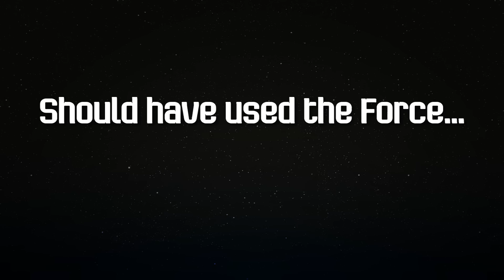Should have used the Force: Carbon Freeze Frame - LEGO Star Wars Web Movie